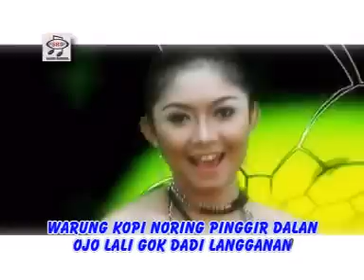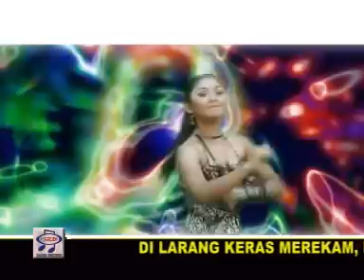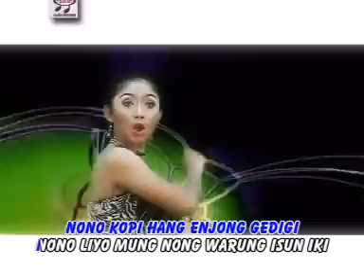Ratna Antika - Warung Kopi [Official Music Video]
Title : Warung Kopi
Artist : Ratna Antika
Songwritter : Dhani Gumintang